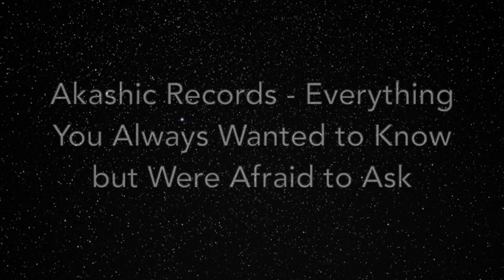Akashic Records - Everything You Always Wanted to Know but Were Afraid to Ask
This episode of third stage astrology was created in response to a request to describe the difference between an individual's own personal akashic record and the universal akashic records.  To do this we first have to answer the following question:  What exactly are the akashic records anyway?

Music excerpted from Broken Tambourine (India) by Dean Prescott, used with permission.

Brilliant video editing by Jeremy Walker

Special thanks to the following photographers, whose images we utilized, for contributing their images to Unsplash:

Allie Smith
Andrew Neel
Andrew Ruiz
Annie Sprat
Bradley Howington
Casey Horner
Daniil Silantev
Eryk
Greg Rakozy
Jason Ortego
Jeremy Perkins
Jordan Bauer
Kalen Emsley
Krzysztof Niewolny
Leio McLaren
Leo Rivas
Liam Welch
Lukasz Szmigie
Mantas Heshaven
Milanda Vigerova
Mohammed Elgassier
Morgan Sessions
Pawel Szvmanski
Roya Ann Miller
Ryan Graybill
Samuel Zeller
Wil Stuart
William Randles
William Warby
Xuan Nguyen
Yoal Desurmont